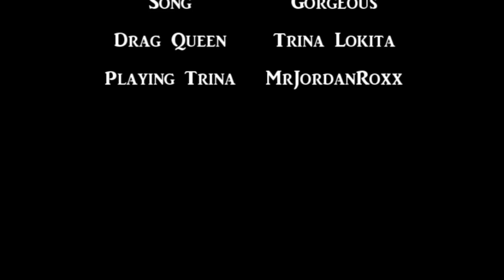[6/11]Friday Roxx Jeffree Star Week- F**K THAT'S GORGEOUS!!!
This is me lip syncing to Jeffree Star's Gorgeous from his beauty killer album.